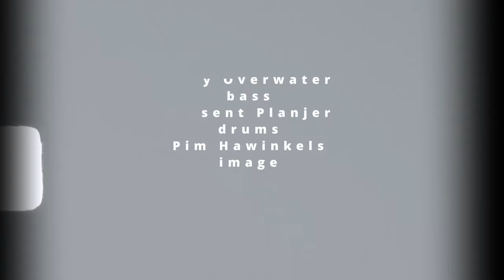Duo Tony Overwater and Vinsent Planjer - stJean 2023 super8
analogue super8 recording at the 10th century chapel of St jean France

Tony Overwater - violone
Vinsent Planjer - tombak

image: Pim Hawinkels
camera: Canon 1014xls
film: tri-x